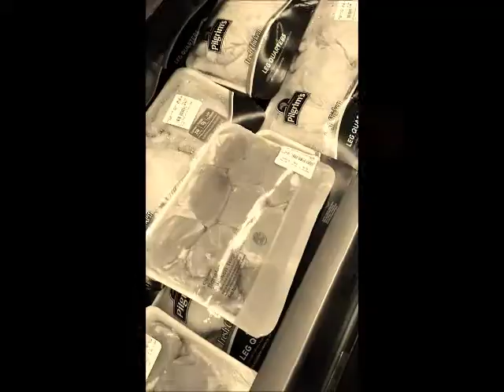Pro-Vegetarian video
A video Inspired by: Mercy for Animals. Choose life over death! Go Veggie(: be sure to check out their